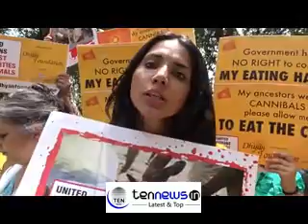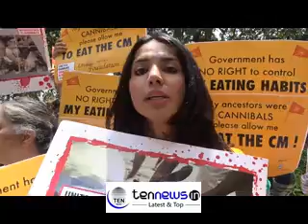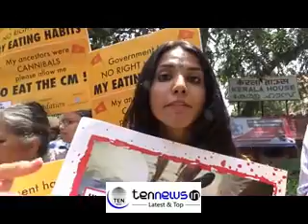Dhyan Foundation protests against Kerala government on Cow slaughter issue